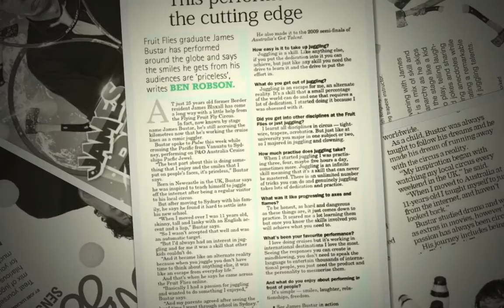James BuSTAR - Print Media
Just a few articles etc from Print Media